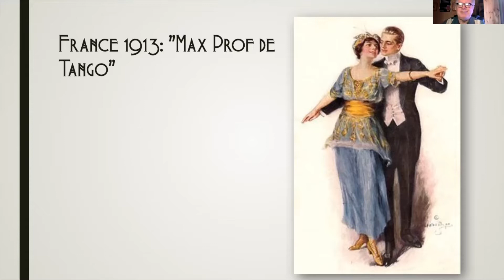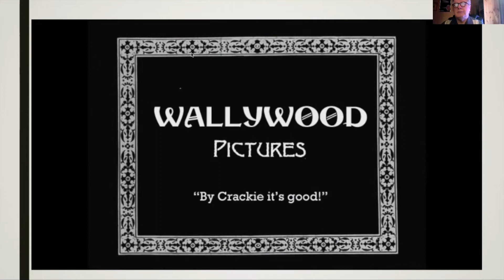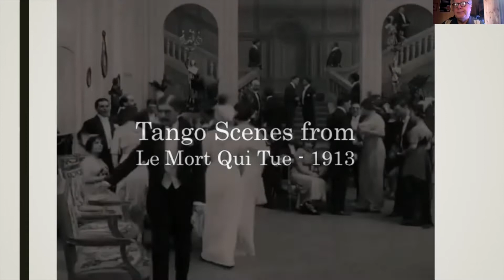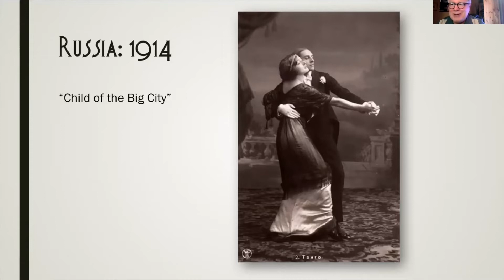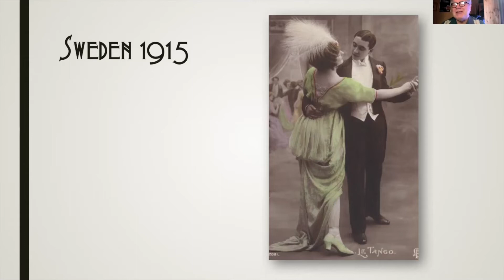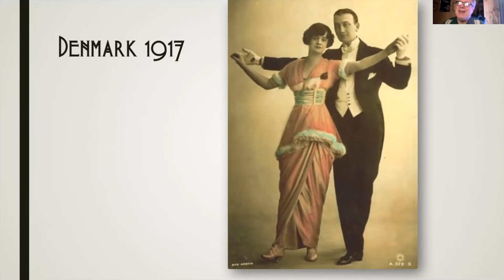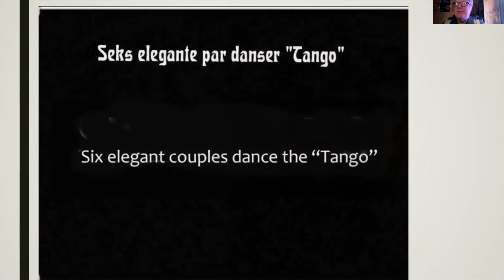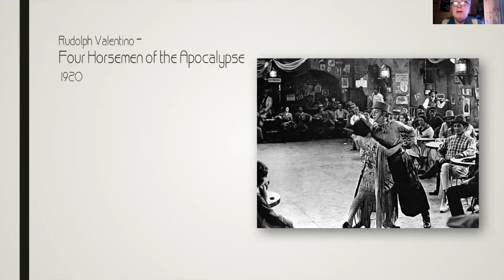Images of Early Tango (1913-1920)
Walter Nelson's collection of original film clips (with some still images) of Tango at the time of its birth as an international social dance. The mostly European films range from 1913 to 1920.